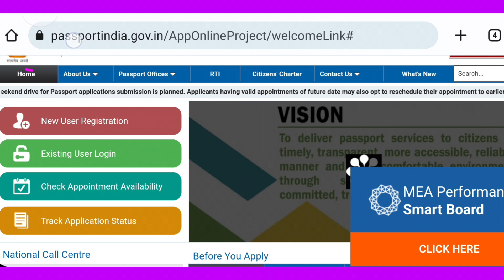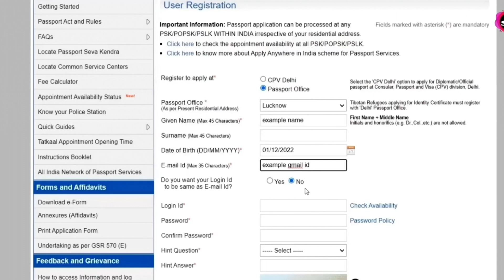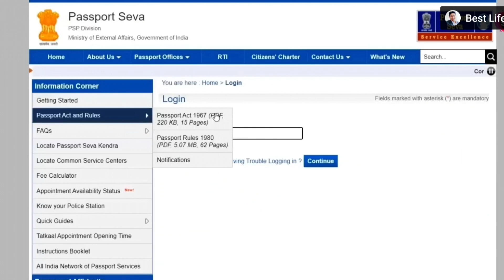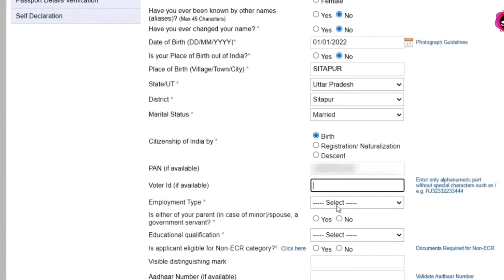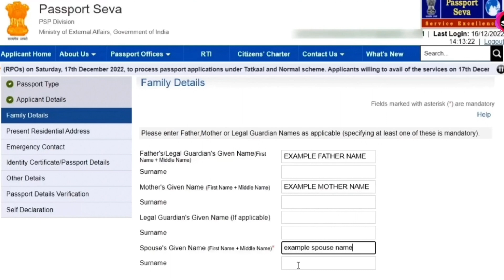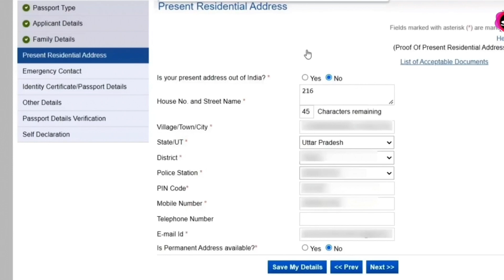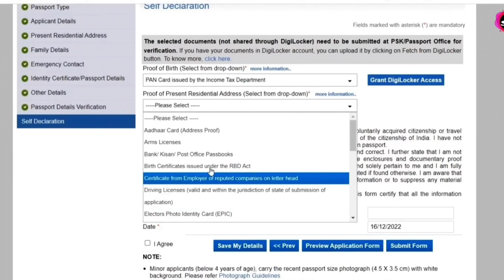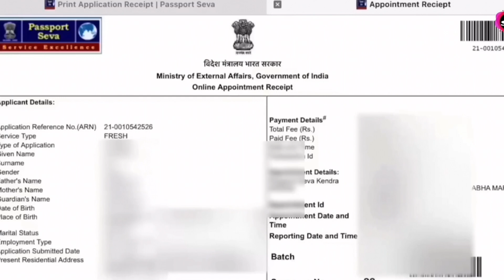passport apply online।mobile se passport kaise apply karen।passport kaise banwayen।